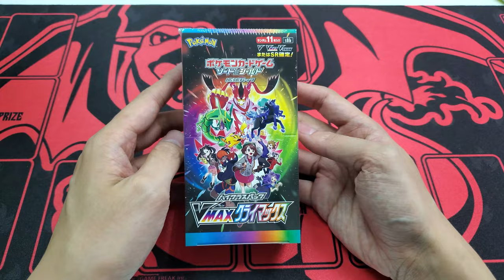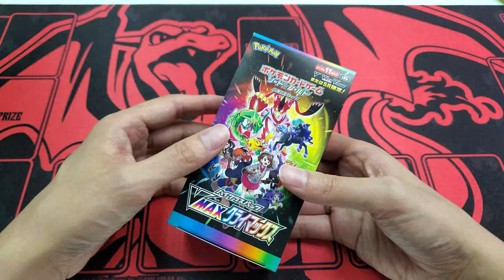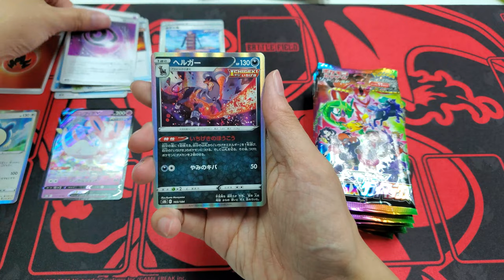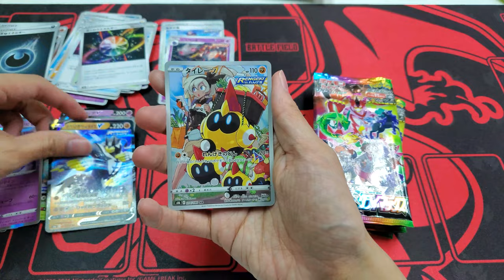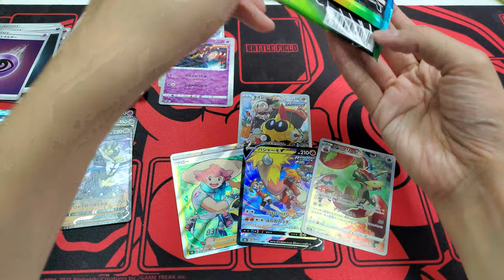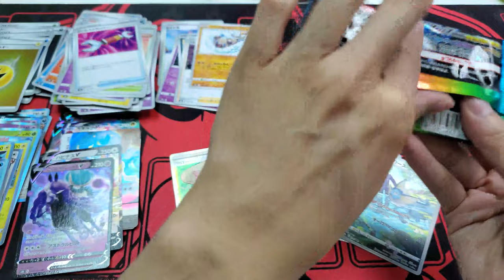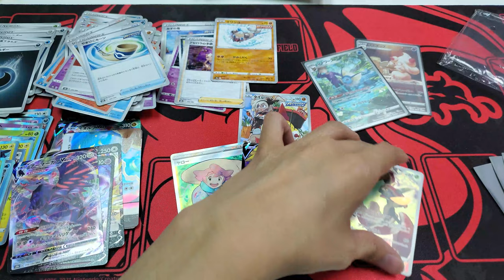Giveaway Winner - Demigod Pack Vmax Climax!